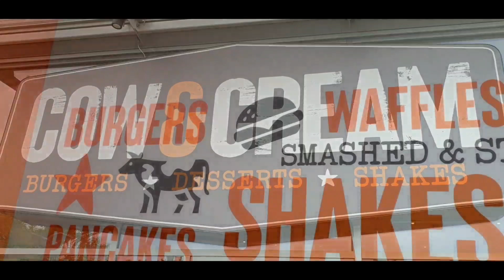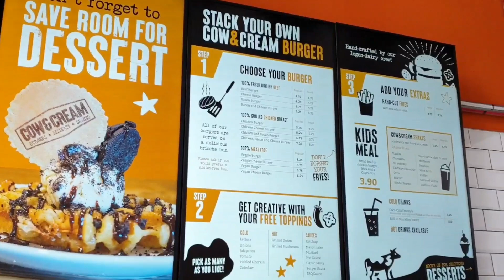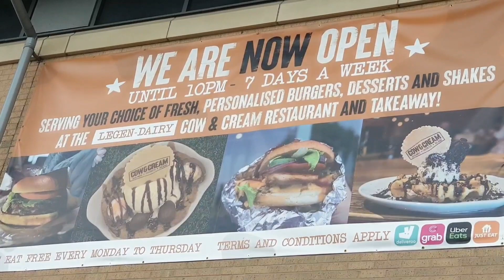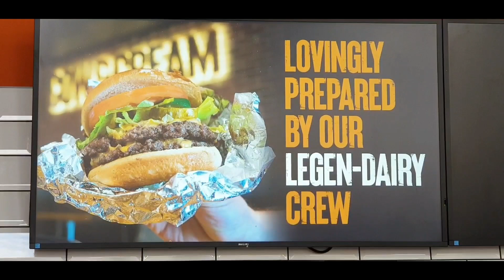Cow & Cream - Sheffield - Trying out Burgers, Fries & Shakes at Crystal Peaks New Burger Joint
Welcome to Cow and Cream - Crystal Peaks Sheffield

Welcome to our Father & Son
⭐Star My Takeaway⭐
Food Review Family Channel 😀👍

Join us Dad (Prem) & my Son (Dev) when we visit very popular Cow and Cream Burger, Shakes & Deserts Restaurant & Takeaway at Crystal Peaks Shopping Centre in Sheffield.

SMT have received lots of recommendations from our viewers including Subscriber
⭐Caz Dodworth⭐ that we should come and try out this Newly opened place that is proving very popular that are producing amazing tasty Burgers, Shakes and Deserts aswell as having Soft Drinks machine that produces over 100 Flavour drinks.

🔹️ Cow and Cream has nice menu which also caters for Non Veg eaters and also Vegetarian eaters.

🔸️ Children Eat Free - Monday - Thursday - Please Read (T&C)

🔹️You can eat inside there Restaurant  or Takeaway your order or have delivered through various delivery outlets listed below

🔸️Free Parking at Crystal Peaks Shopping Centre.

🔸️If you visit Cow and Cream Crystal Peaks after watching our (SMT) Food Review we would appreciate it if you could also please mention that you watched (Star My Takeaway) channel on Youtube

⭐Please Note⭐
The Star Rating that has been given is Prem & Dev honest Star Rating and Opinion after tasting the food ordered and served on the Food Review.

If you have a local takeaway, cafe, food place in your local area that produces amazing food in your opinion that you would like to recommend to Myself & Dev to visit and give their star rating then please let us both know by messaging or sending email?

📍Filiming Location📍
Cow and Cream Crystal Peaks
Shopping Centre, Crystal Peaks, Sheffield S20 7PJ

🧾 Ordered Food💸
🔸️ Regular Cheese Burger & Bacon (£7.25)
🔹️ Regular Chicken Burger & Bacon (£6.75)
🔸️ Large Spicy Fries (£3.75)
🔹️ Large Kinda Bueno Shake (£5.45)
🔸️ Large Biscoff Shake  (£5.45)

💸 Total Paid = (£28.65)

● Please Note
- Prices Subject to Change
- Please Refer to (Menu) for latest prices

🟢 Vegetarian (YES)
🟠 Vegan (TBC)
🔴 Halal (TBC)

📦 Delivery Services:
🔸️JUST EAT
🔹️UBER EATS
🔸️CITY GRAB

Star My Takeaway do not own the rights to the Music used in this Video